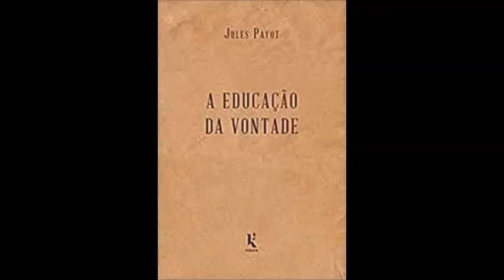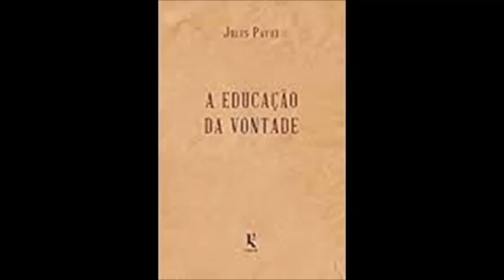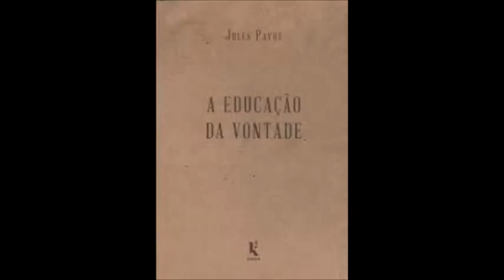A Educação da Vontade | Jules Payot, Livroanálise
Livroanálise da obra "A Educação da Vontade" de Jules Payot